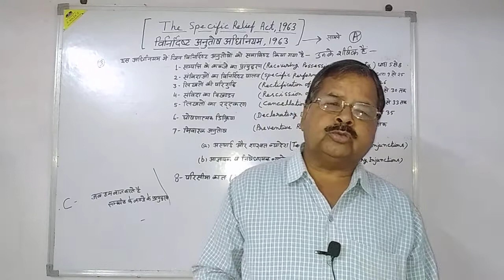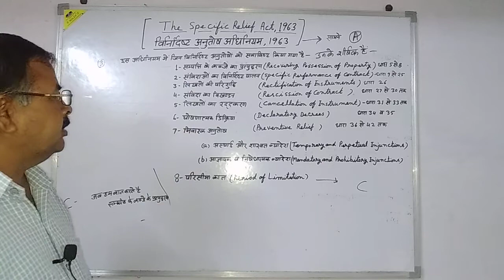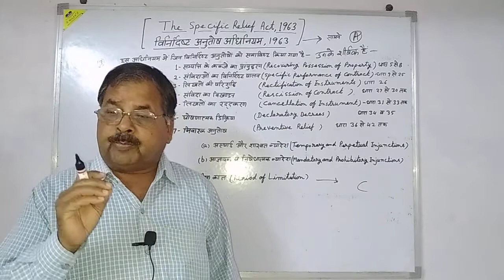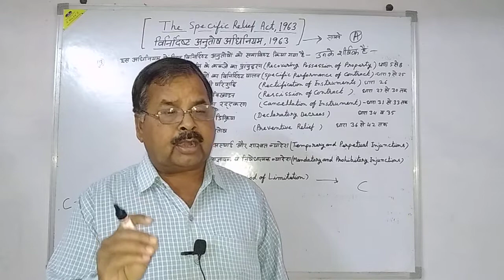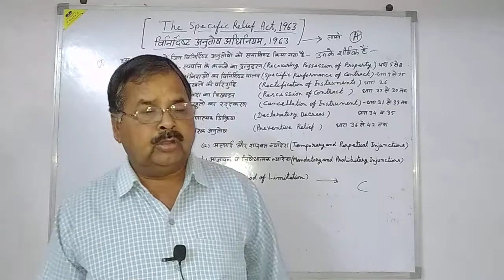Introduction of Specific Relief Act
Specific Relief Act, 1963
Act No. 47
Ashok kumar LL.M
A.K.S Law Classes